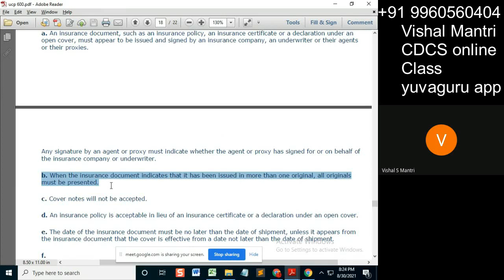CDCS online Class 2#short108